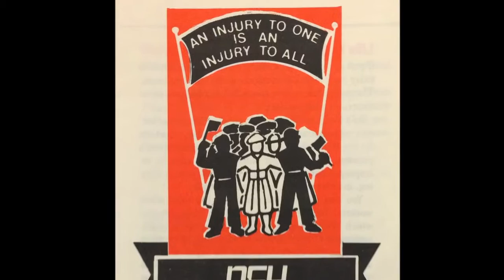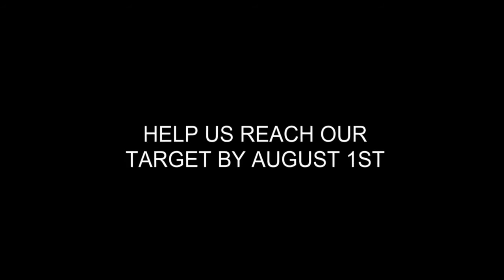Dave Ward, CWU and London Recruits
General Secretary of the CWU Dave Ward outlines his support for London Recruits. Keep up to date with production via Facebook / Twitter